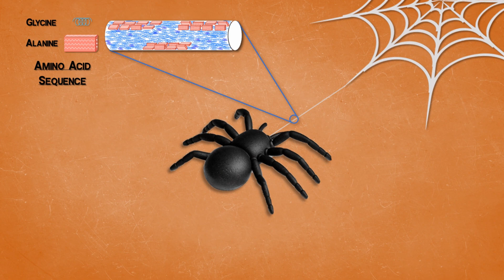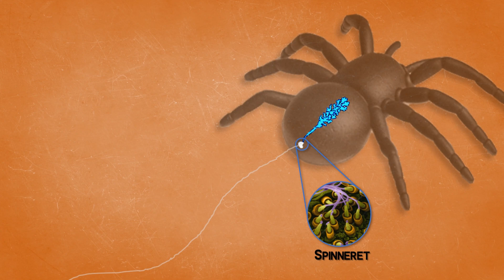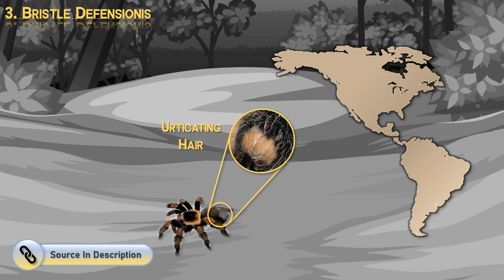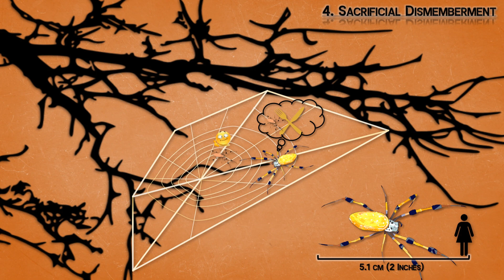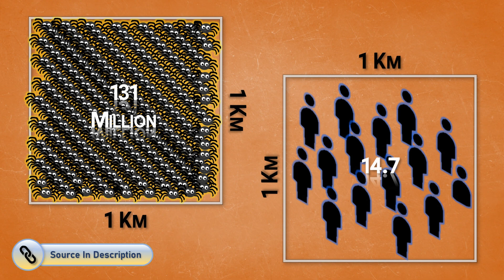How Do SPIDERS Live Underwater ? | SPIDER Facts No One Knows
Spiders are the creepiest of the arachnid family. We present top 5 spider facts no one knows and in the process provide answers to the most intriguing questions such as:
1. How do spiders live underwater ?
2. Do spiders eat their web ?
3. Is spider web stronger than steel ?
4. How big can spiders get ?
5. How spiders mate ?
6. How male spiders prevent becoming a meal ?
7. What is in a spider web ?

We also dispel a few spider myths and detail some of the scientific theories about their hunting and predatory instincts.

Video Segments:
00:00 - Quick Facts/ Intro
00:25 - Web On The Menu
01:15 - Aqueous Life
02:11 - Bristle Defensionis
02:45 - Sacrificial Dismemberment
03:58 - Voraciously Prevalent
SOURCE:
Image/ Vector Attributes:

3. href=" Vectors by Vecteezy
4. href=" Vectors by Vecteezy
5. href=" Vectors by Vecteezy